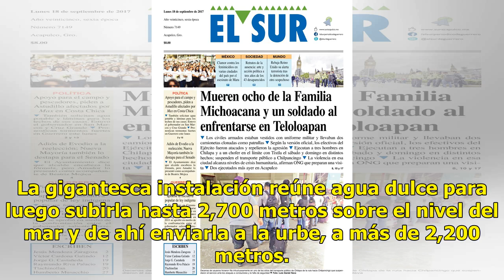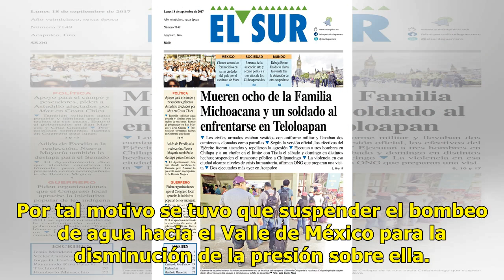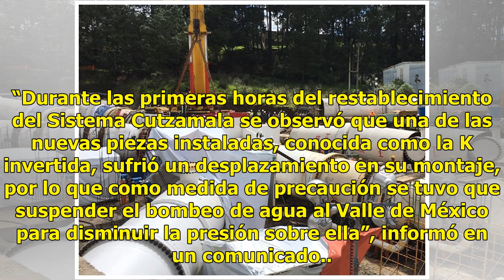Flujo de agua se reanudaría entre hoy y mañana - El Diario de Yucatán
Seguirá el megacorte CIUDAD DE MÉXICO (France Presse).— Un corte de agua programado que afecta desde hace cinco días a Ciudad de México se prolongará unas 40 horas más por fallas en el mantenimiento del monumental sistema que abastece a la metrópoli, informaron las autoridades. “Ya vamos para ocho d...